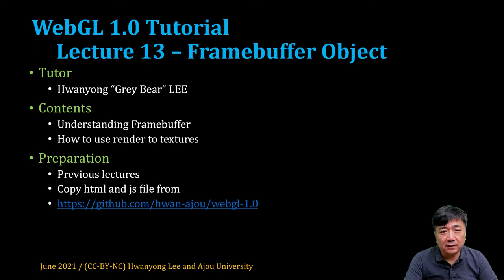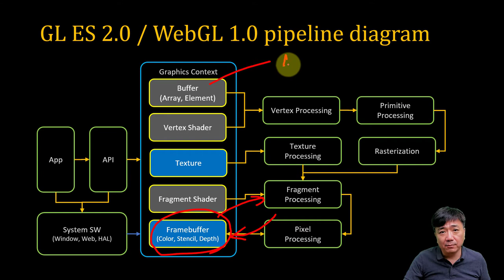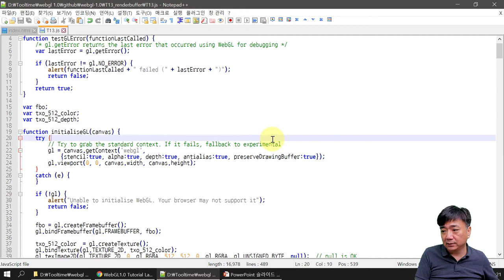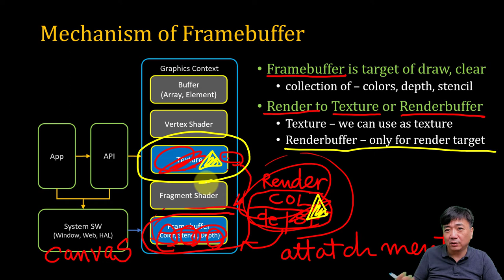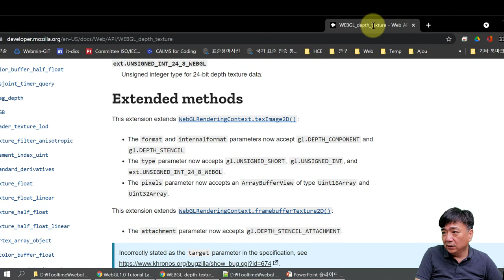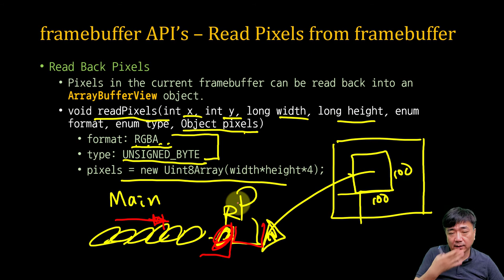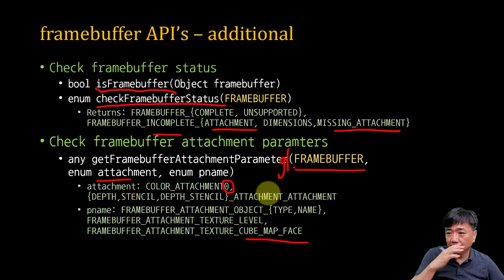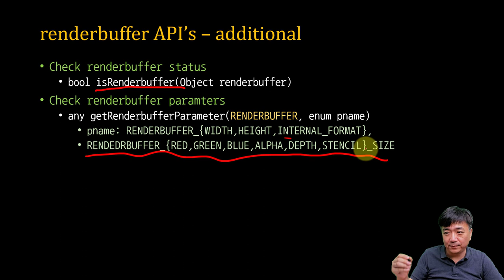[SWTT] WebGL 1.0 Tutorial 13 - Framebuffer